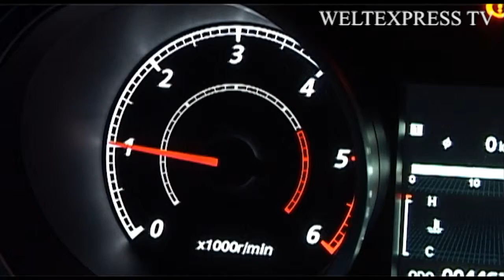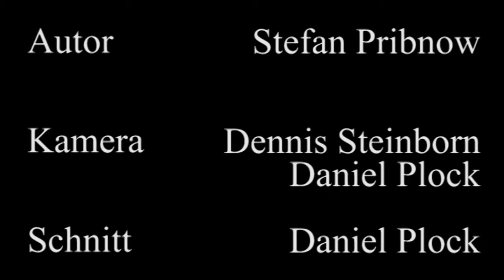Mitsubishi_Lancer_2011